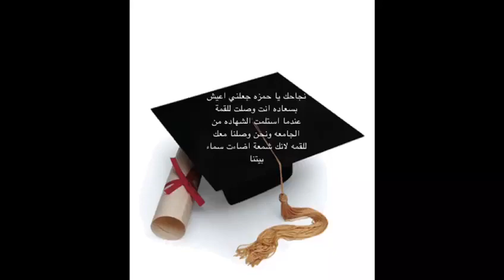18 September 2019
Hamzah graduation